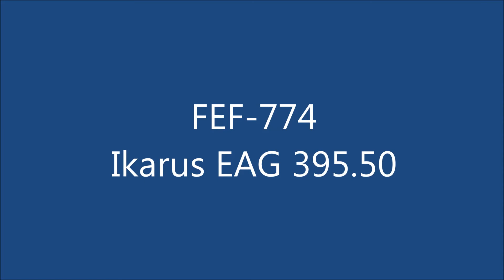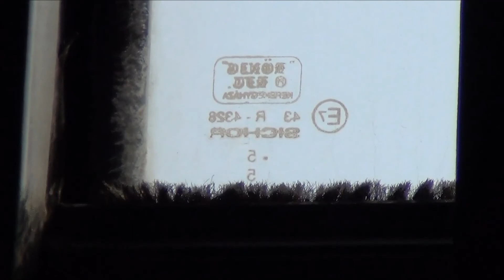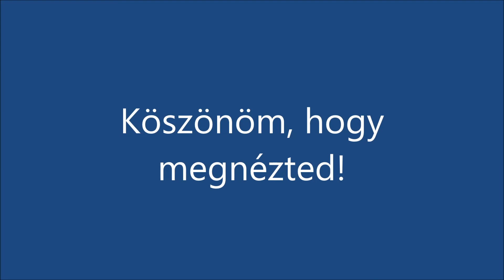FEF-774, Ikarus EAG 395 (Rába)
Utazás FEF-774-gyel Salgótarjánból Bátonyterenye Maconkára 2019. április 10-én. / Travelling by FEF-774 from Salgótarján to Bátonyterenye Maconka on 10th April 2019.